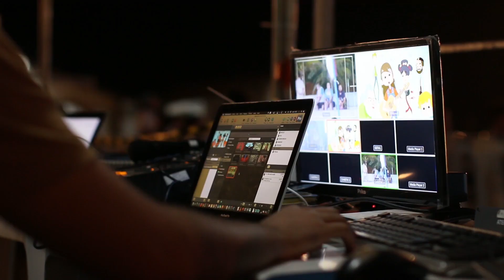Hello World / and some stuff about Youtube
Hello.. This is my first attempt to create an outlet here in youtube for myself.
I also talked about YouTube. If you missed a word here and there because of my accent.. i will try to speak more clear next time..